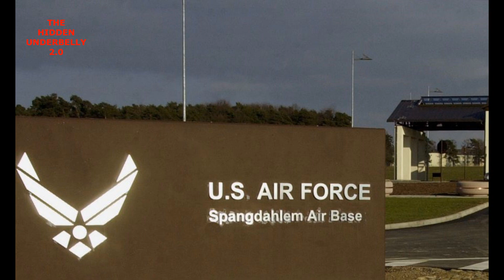Black Triangular UFO Filmed Flying Next To An Airplane In Kyllburg, Germany. July 7, 2020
The witnesses state that both the plane and the UFO both came from the direction of Spangdahlem Air Base.
Thanks to wolliproject for allowing me the use of this footage and to view the original